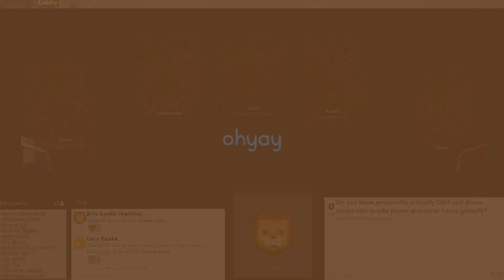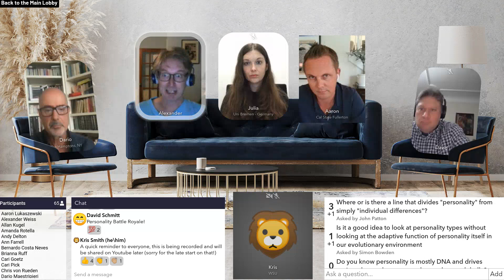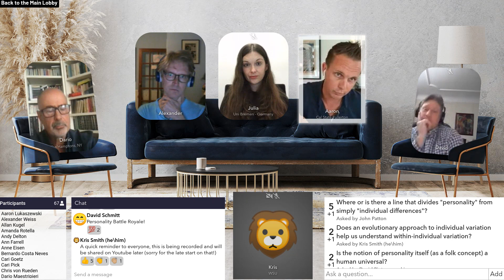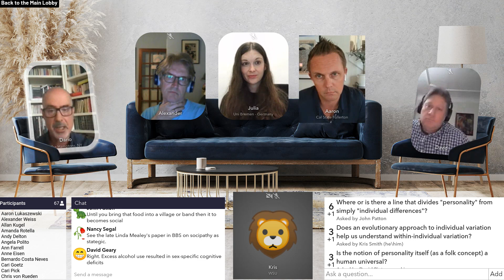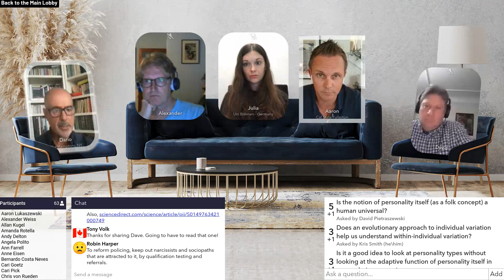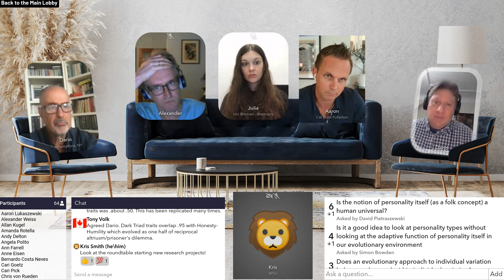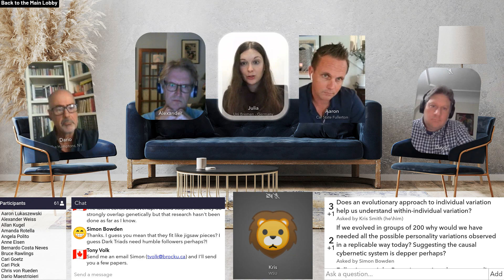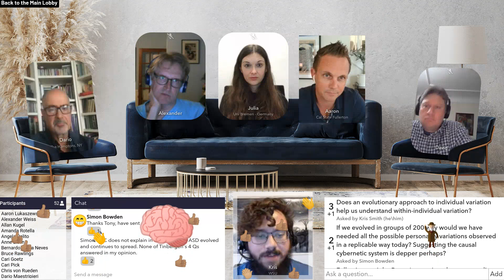Evolution of Personality and Individual Differences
In this panel, Drs. Dario Maestripieri, Aaron Lukaszewski, David Schmitt, Julia Stern, and Alexander Weiss discuss what is personality, why does individual variation in psychological traits evolve, and whether there a universal structure of personality, among other related topics.

This roundtable series is hosted by the Human Behavior and Evolution Society. Each event features a panel of experts discussing a topic of broad interest in the evolutionary behavioral sciences.